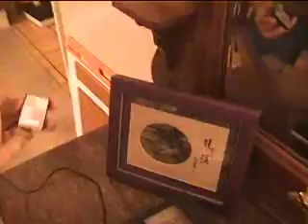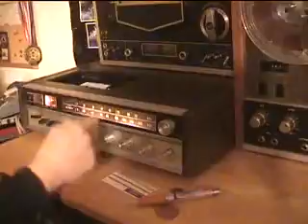Nathaniel gets to see my vintage audio!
Lots of edits, to take to 10 minutes. He's a cool guy, he gets a personal tour by me.